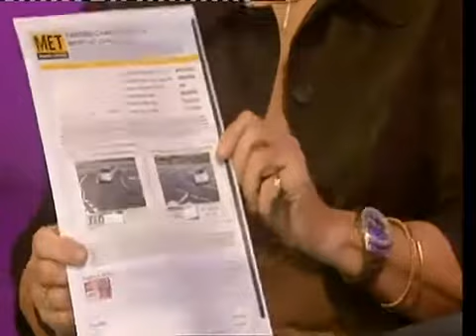How to Deal with Penalty Charge Notices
How to deal with Penalty Charge Notices issued by civil enforcement.